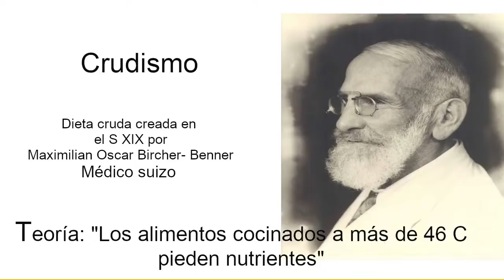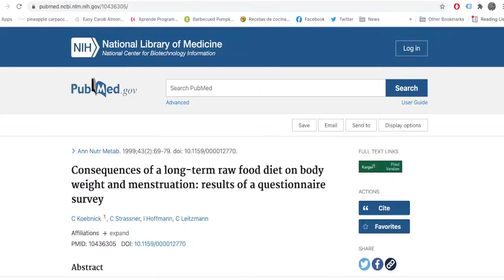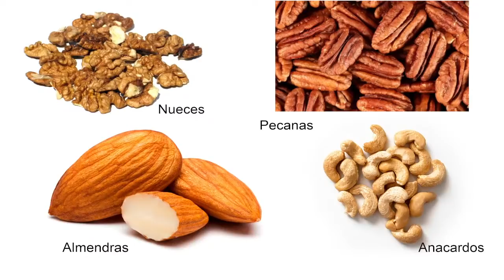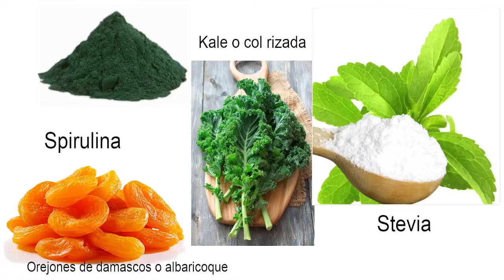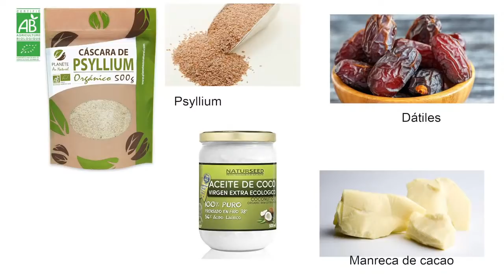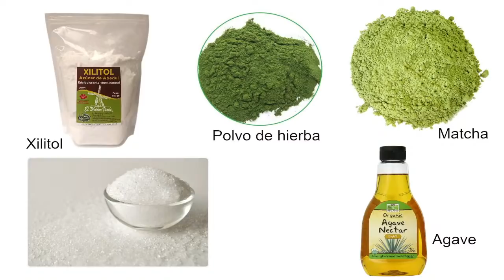Curso de cocina vegana- Clase 8: Introducción a la Cocina Crudivegana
Módulo 8 Introducción a la cocina cruda y los batidos verdes

Definiciones en la cocina cruda o crudiveganismo
Ingredientes más usados
Herramientas, utensilios e instalaciones necesarias
Recetas:  entrantes, panes, crackers, quesos y platos principales